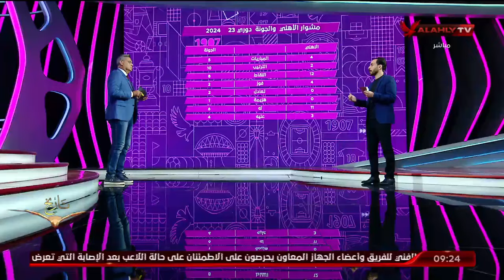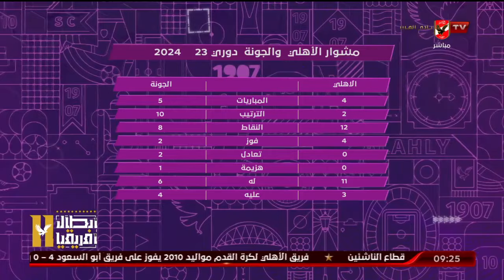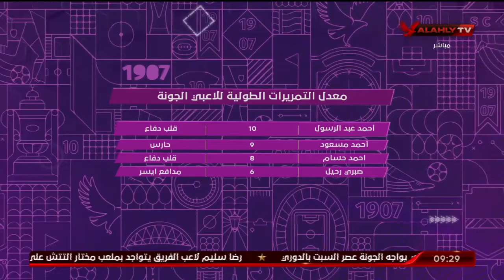أحمد بيومي وفقرة فنية تحمل أهم أرقام وإحصائيات مباراة الأهلي والجونة..ومشوار الفريقين بالدوري المصري